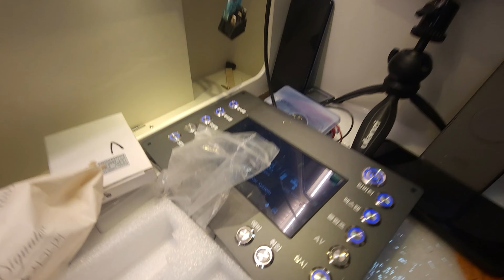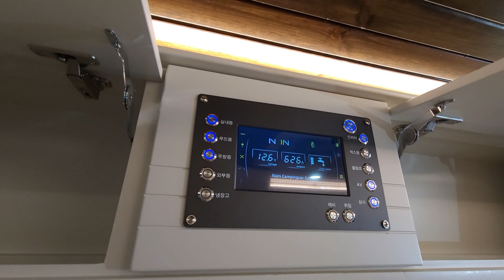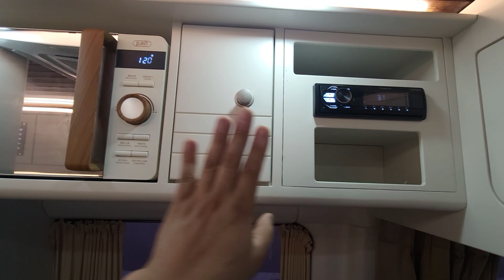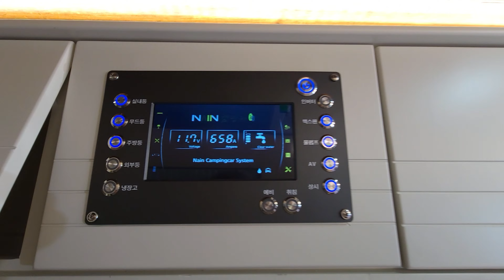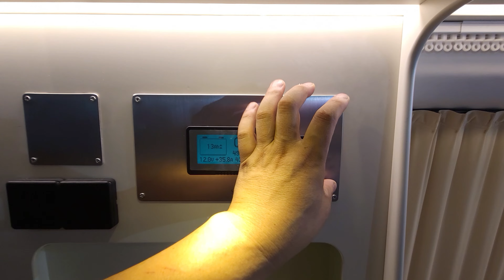[필리핀클락]쏠라티캠핑카 제작기3부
나인캠핑카 공장에서 가구제작/자재준비후 제작 3주전 해상 컨테어너로 운송 후 필리핀 현지에서 제작하였습니다.
공장이 아니라 개인 주택에서 제작하다 보니 공간의 협소, 자재/공구 등의 분실, 필리핀 현지 우천으로 인한 여러가지 불편 등 어려움이 있었지만 8일간의 제작을 통해 완성하였습니다.
감사합니다^^